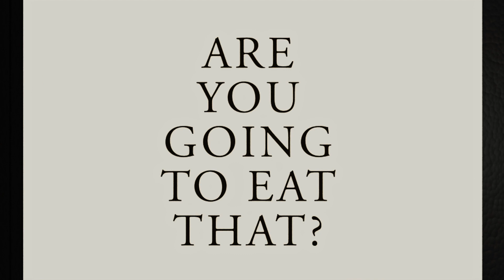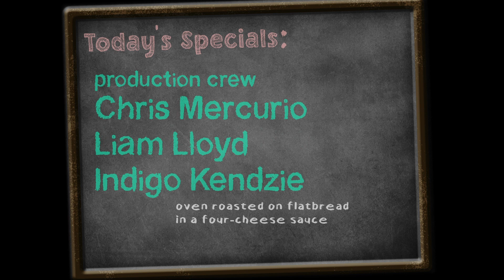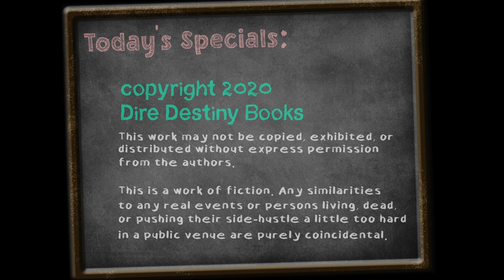"Are You Going To Eat That?" - A young woman pushes her side-hustle. (Short Film)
This short film was originally produced in 2019 and unfortunately was lost during the lockdowns of 2020. It has been recovered and remastered and we are proud to share it with you! The script by Thomas Misuraca was a finalist in the Stage Door Productions One-Act Festival and the film is directed by Robert Kendzie. Featuring the acting talents of Molly McIntyre, Anne Kight Lloyd, Claire Schoonover, and Alex Beach.